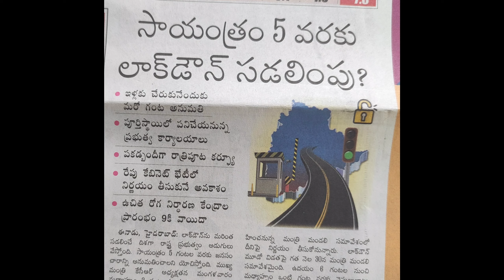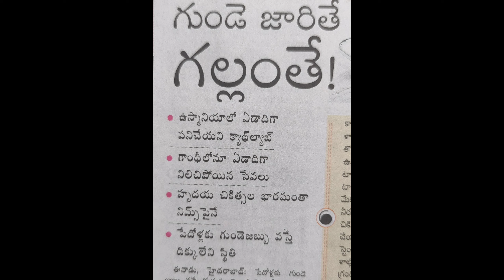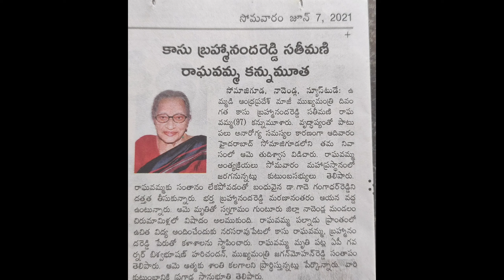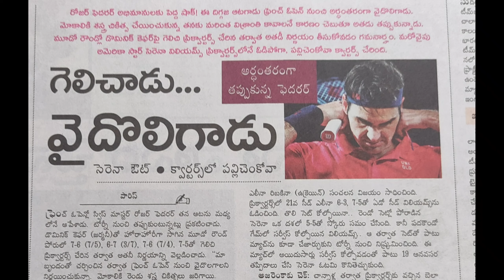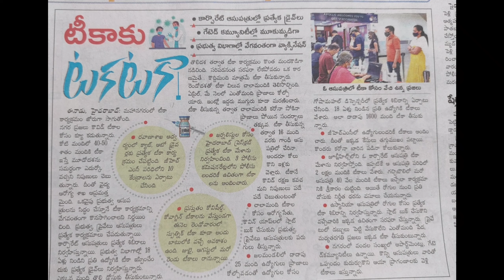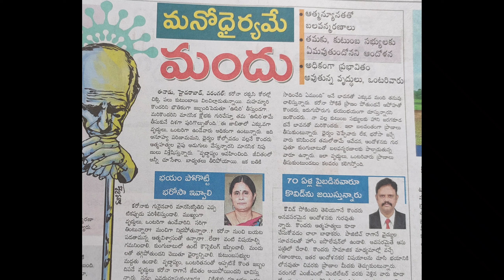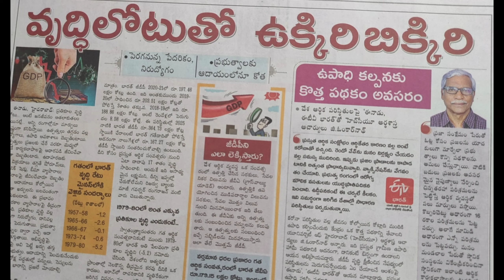Today news headlines 07.06.21